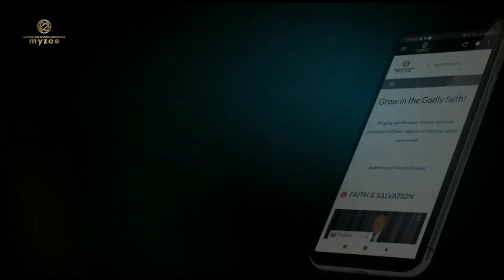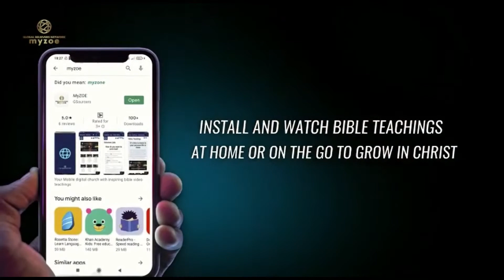THE UNPARDONABLE SIN YOU MUST AVOID FOR YOUR SALVATION IN CHRIST